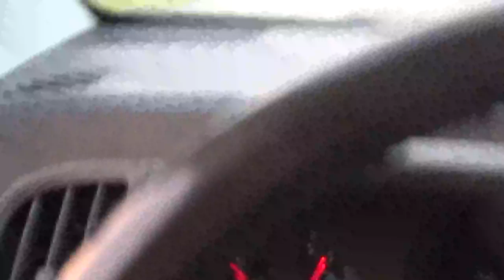i am done with the route wednesday